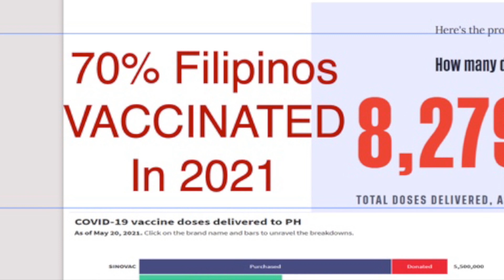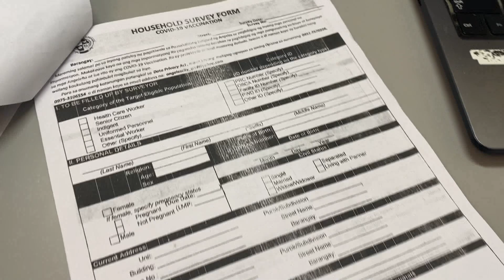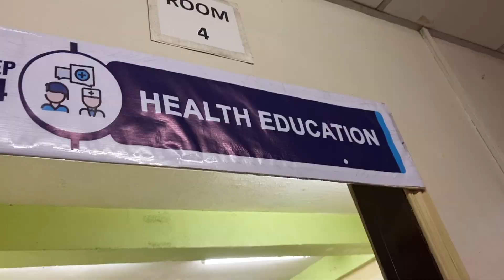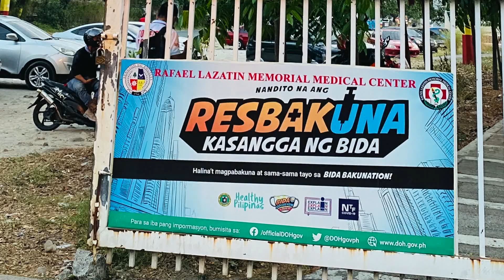COVID -19 VACCINATION PROCESS (TAGALOG) in PHILIPPINES | Doc Fate Cunanan 👩🏻‍⚕️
1:00 Proseso ng Pagbabakuna Para COVID-19

Ang mga sumusunod ang proseso para sa vaccination. Bago mabakunahan para sa 1st dose, alamin kung kasama ka sa priority group from DOH, dumaan sa pre vaccination screening at mag register sa local government unit. Fill out ang registration form at maghintay sa vaccination schedule. Wag kalimutan magsuot ng face mask, face shield, proper social distancing, magdala ng sariling ballpen and valid ID.

Sa araw ng vaccination, confirm with the registration mula sa vaccination schedule and time na naibigay. Check your persnal information and sagutin ang mga kaukulang tanong sa registration at health screening. After vaccination, obserbahan muna ang sarili ng 15-30 minutes sa site at patuloy na obserbahan hanggang bahay. Dito rin patuloy na oobserbahan ang bawat indibidwal na nakareceive ng vaccine para sa mga adverse events pagkatapos mabakunahan ng indibidwal.

Itago ang mga dokumentong binigay lalo na ang vaccination card para sa 2nd dose. Bago ang pangalawng dose, icheck ang time at schedule para sa slot na nabigay at i-follow ang same process sa unang dose. Sa anumang unusual na sintomas or karamdaman pagkatapos mabakunahan, kumunsulta sa doctor, ireport sa LGU o nearest health facility.

Lahat ng bakuna ay dumaan sa clinical trial at ang best na vaccine para sa iyo ay iyong AVAILABLE for you. Receiving vaccine versus none at all gives a big leap of protection from the virus. Hindi natin alam kailan ulit magkakaroon ng slot or bakuna para sayo, anumang brand ang meron, kung eligible at qualified for it… say YES to bakuna.

Protecting ourselves and our family through vaccination, wearing mask and social distancing is already a big help for our country. We can help and work together in the community through these simple acts that we make for this pandemic. This is a collective effort for us all citizens of the world. Our little effort will create a bigger impact altogether.